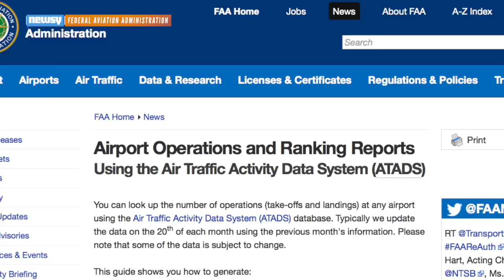Chicago O'Hare Takes Back 'Busiest U.S. Airport' Title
Chicago’s O’Hare International Airport is once again the busiest airport in the U.S., at least when ranked by plane departures and arrivals.